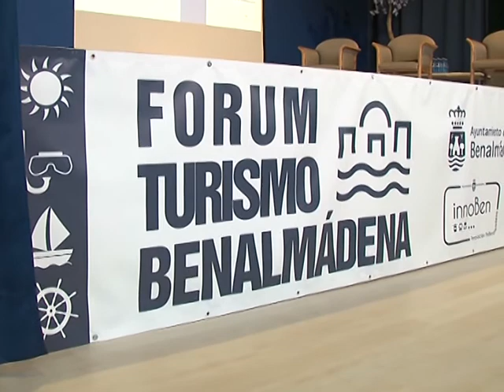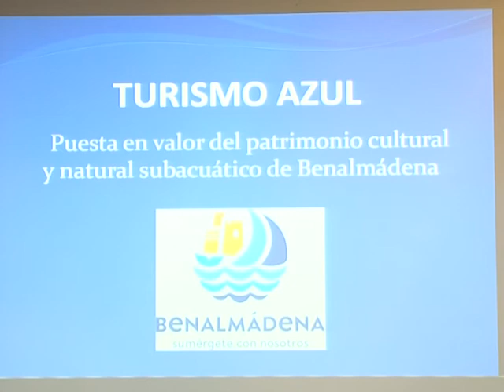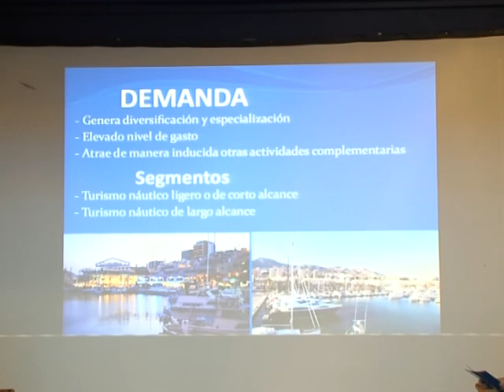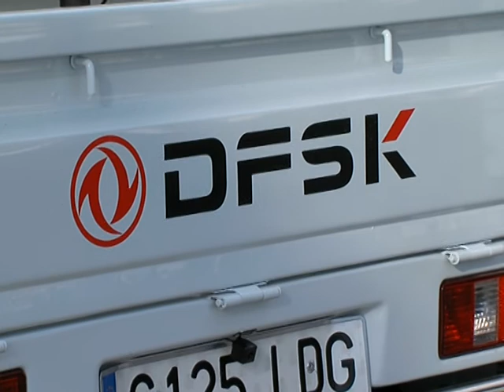Línea Abierta con Víctor Navas - 34 - Benalmádena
Programa de Televisión número 34 de "Línea Abierta", con Víctor Navas, Alcalde del Ayuntamiento de Benalmádena, emitido el 18 de Enero de 2020.